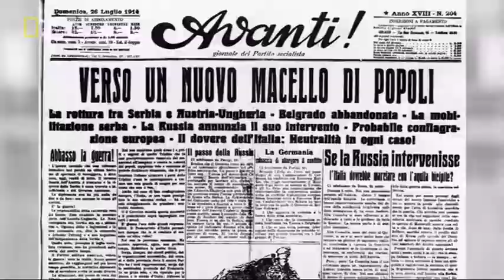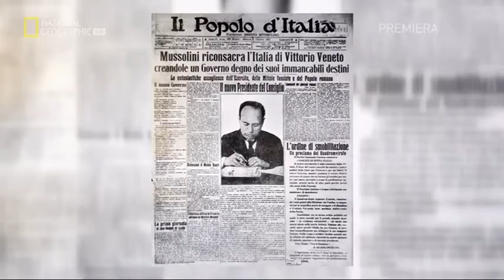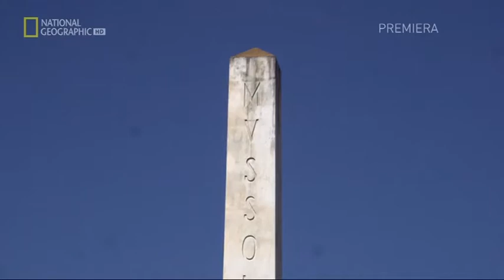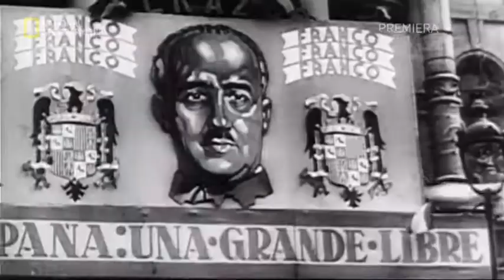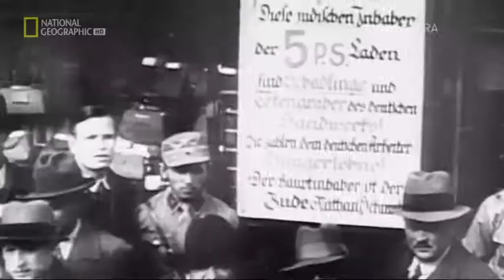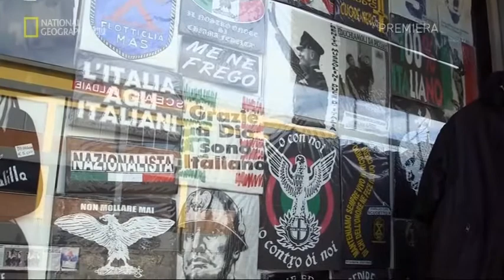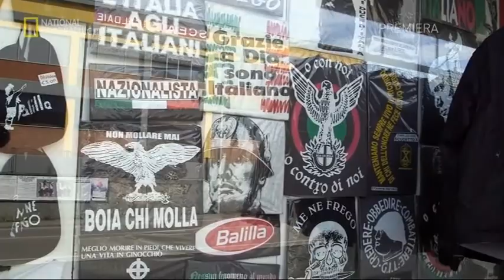Wcielenia zła Benito Mussolini Odcinek 4